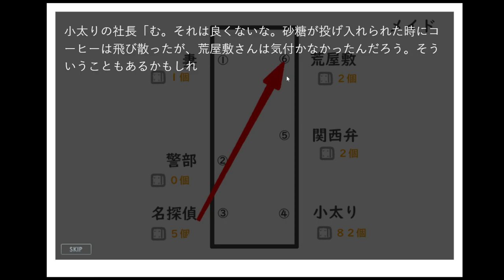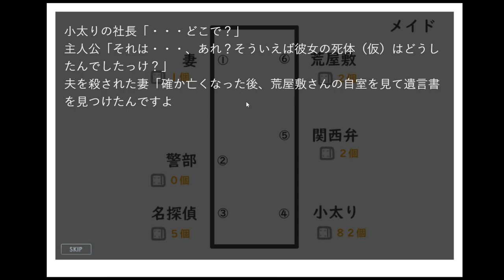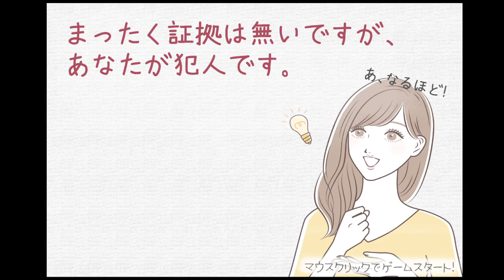【まったく証拠は無いですが、あなたが犯人です。】根拠も仕掛けもわかりませんが、貴方が犯人です。しらんけど #4【実況】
実況だって、自由に実況していいじゃないですか。
もっと適当に、楽しく、気軽に実況して視聴者を楽しませるんです。
駄目だったら笑って「アーッ！」と叫べばいいんです。

「しらんけど。」でいいんですよ。
全ての実況者はこういうべきです。「楽しいよ！しらんけど」

（CV.アンラ）